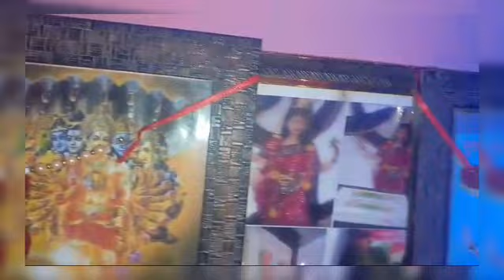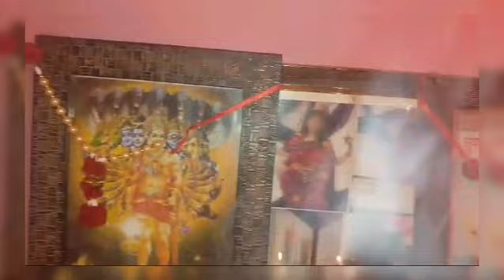काली माता काली माता महाकाली ||Kali Mata Kali Mata||GitanjaliSahu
काली माता काली माता महाकाली ||Kali Mata Kali Mata||